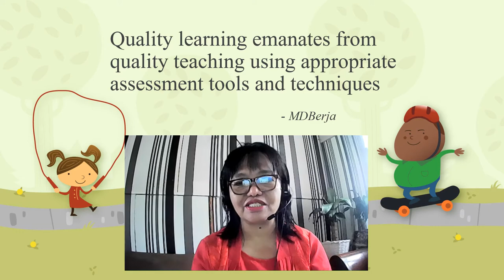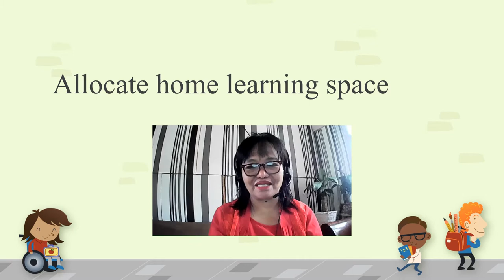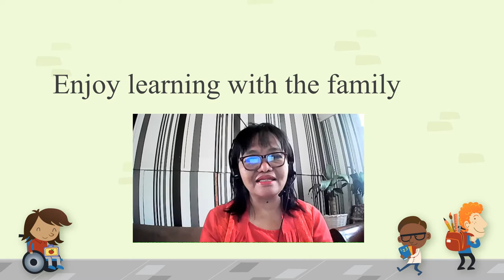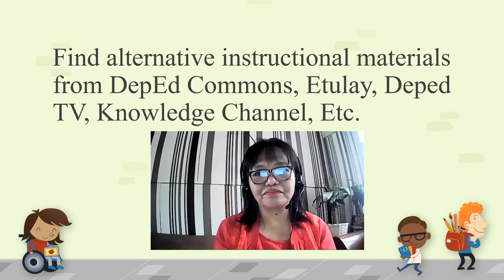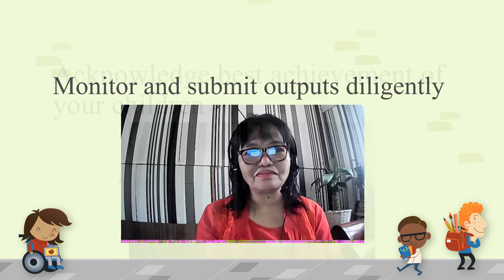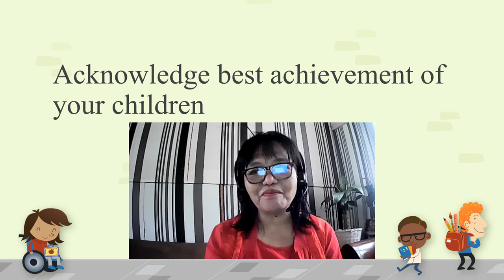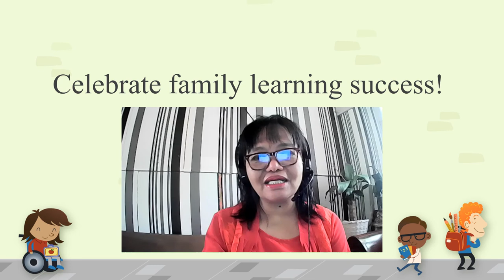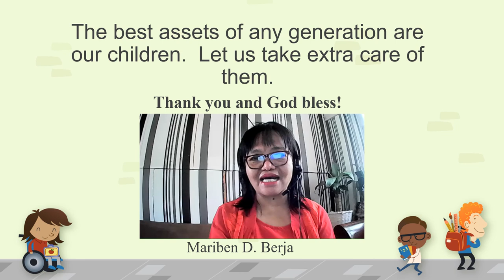Strengthening the Quality of Education Amid the Covid 19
Curriculum Implementation